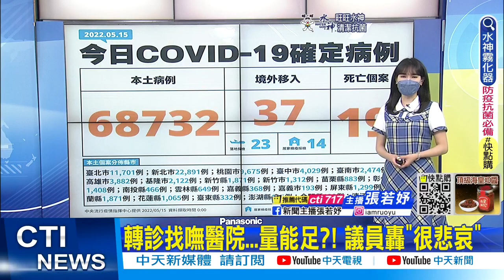【每日必看】本土增68732例"雙北都破萬" 另增19例死亡｜基2歲童確診高燒42.4度 北市3院無病房 送北榮不治@中天新聞CtiNews 20220515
00:00 本土增68732例"雙北都破萬" 另增19例死亡
00:27 基2歲童確診高燒42.4度 北市3院無病房 送北榮不治
03:36 男童高燒送醫不治 CECC:將了解轉院過程能否更快
05:28 羅一鈞:男童新冠感染合併腦炎 多重器官衰竭
06:39 轉診找嘸醫院...量能足?! 議員轟"很悲哀"